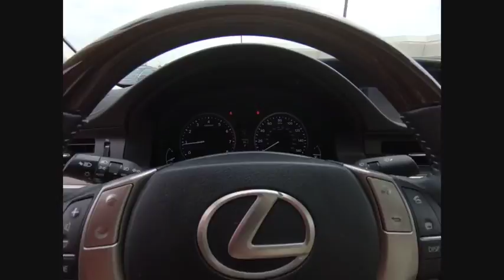2014 Lexus ES Merrillville IN PM1609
2014 Lexus ES 350

Lexus of Merrillville
3957 W US 30 Highway

NAVIGATION!, BLIND SPOT MONITOR!, HEATED STEERING WHEEL!, INTUITIVE PARK ASSIST!, HID HEADLAMPS!, ONE OWNER!, LOW MILEAGE!, MOONROOF!, CARFAX One-Owner. Clean CARFAX. Certified. Deep Sea Mica 2014 Lexus ES 350 FWD 6-Speed Automatic with Sequential Shift ECT-i 3.5L V6 DOHC Dual VVT-i 24V 17 x 7JJ Split 10-Spoke Aluminum Alloy Wheels, 3 Spoke Leather & Wood Heated Steering Wheel, 8 Speakers, Blind Spot Monitor w/Rear Cross Traffic Alert, Cargo Net, Climate Control Seats, Genuine Wood Trim, Hard Disk Drive Navigation System w/Backup, Heated & Ventilated Front Seats, Heated door mirrors, High-Intensity Discharge Headlamps, Intuitive Parking Assist, Leather Trimmed Interior, Luxury Package, Memory Driver Seat, Memory Exterior Mirrors, Memory Steering Wheel, Navigation System, Power door mirrors, Power driver seat, Power moonroof, Power Rear Sunshade, Preferred Accessory Package, Radio: AM/FM w/6-CD Changer w/MP3/WMA Capability, Rain Sensing Wipers w/Deicer, Steering wheel mounted audio controls, Trunk Mat.brbrRecent Arrival! 31/21 Highway/City MPGbrbrL/Certified Details:brbr  * Warranty Deductible: $0br  * Vehicle Historybr  * Includes Rental Car and Trip Interruption Reimbursementbr  * Roadside Assistancebr  * Limited Warranty: 24 Month/Unlimited Mile beginning after new car warranty expires or from certified purchase datebr  * 161 Point InspectionbrbrAwards:br  * 2014 KBB.com 10 Best Luxury Cars Under $40,000   * 2014 KBB.com Best Resale Value Awards   * 2014 KBB.com Brand Image Awards   * 2014 KBB.com 5-Year Cost to Own AwardsbrVisit our showroom and find out why Lexus of Merrillville is a 7 Time Elite of Lexus Award Winner!